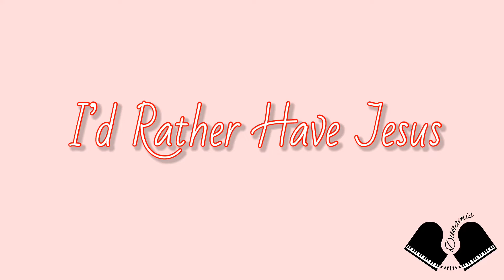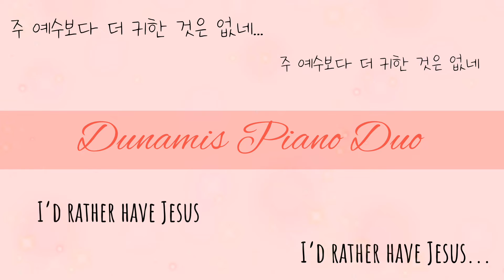I’d rather have Jesus (주 예수 보다 더 귀한 것은 없네) | Piano Duo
I’d rather have Jesus by George Beverly Shea
Arranged by David T. Clydesdale
Performed by Dunamis Piano Duo